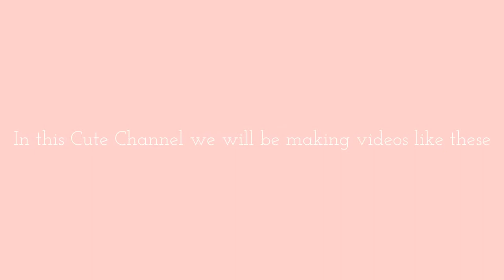Welcome to BimbiPuppy's Channel Trailer (Season 2)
My improvement trailer (Season 2)

Thanks to all of you guys for subscribing to my cute channel its been quite a bit growing because I have grown at a high of 14 subscribers... But what I'm very pleased is my brother who made this "Thank You!"

Note: Sorry if there is multiple audios...